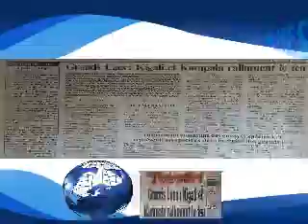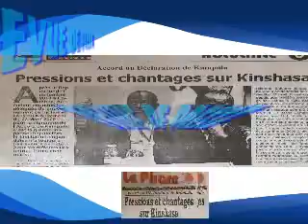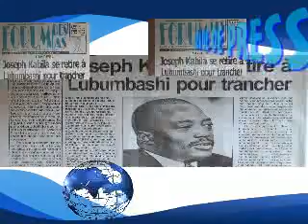REVUE DE PRESSE DU 13 NOV 2013 DE CONGOLOKOLENEWS.COM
EN VOICI, LES TITRES: GRANDS LACS:KIGALI ET KAMPALA RALLUMENT LE FEU,ACCORD OU DÉCLARATION DE KAMPALA :PRESSIONS ET CHANTAGES SUR KINSHASA ET ENFIN JOSEPH KABILA SE RETIRE A LUBUMBASHI POUR TRANCHER.